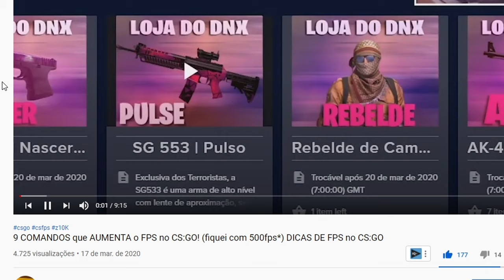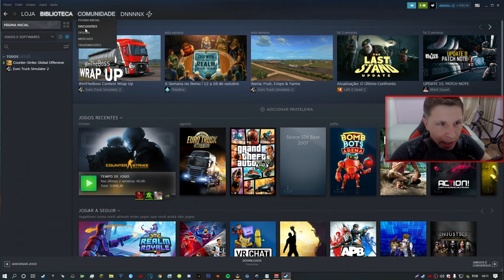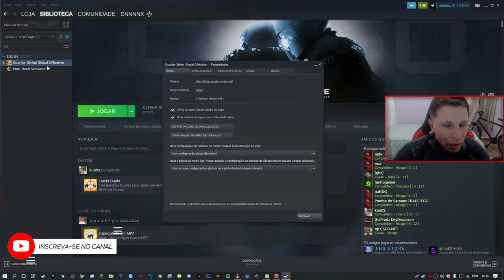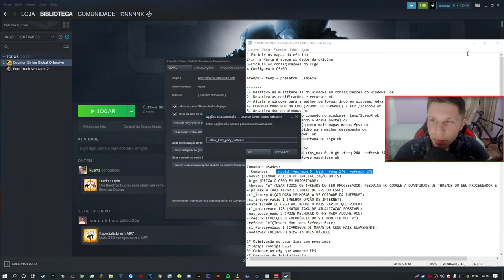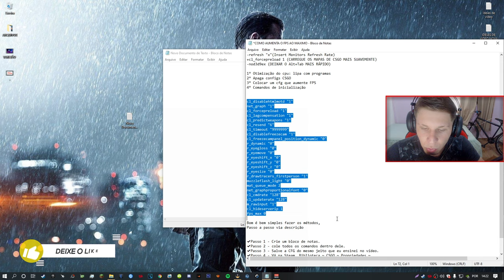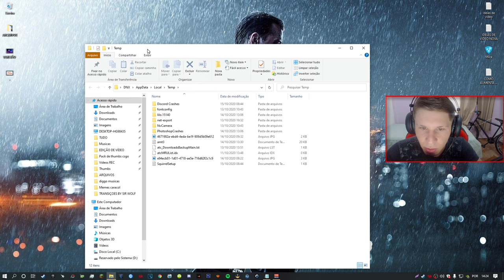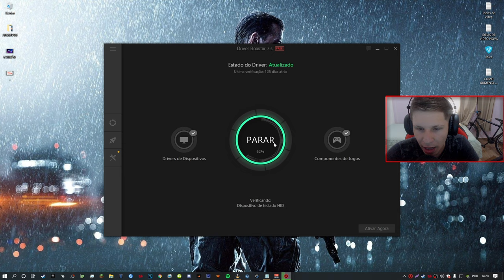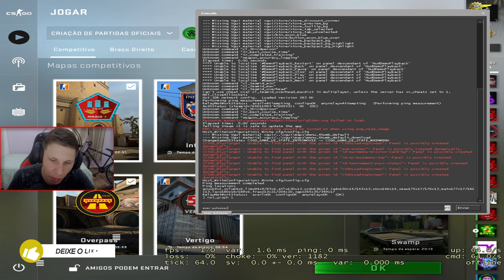AUMENTAR MUITO FPS NO CS:GO EM PC FRACO (MÉTODO NOVO) - CSGO SEM LAG ( +450 fps)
1-Excluir os mapas da oficina
2-Ir na Pasta é apaga os dados da oficina
3-Excluir as configurations do cs go
4-Configura o CS:GO

%temp% - temp - prefetch  Limpeza

1- Desativa as multitarefas do windows em configurações do windows. ok
2- Desativa as notificações e recursos ok
3- Ajusta o windows para a melhor performa, indo em sistema, Advanced... ok
4- COMANDO PARA POR NA CMD (PROMPT DE COMANDO) - sfc /scannow ok
5- desativa dvr do windows ok
6- limpa o windows usando o comando no windows+r temp/%temp% ok
7- atualizar os drives (usando o drive boste) ok
8- tirar mapas da oficina (quanto mais mapas menos fps) ok
9- configura sua placa de vídeo para melhor desempenho ok
10- corrigir erros do windows  ok
11- desativa os vídeos do panorama no csgo ok
12- usar o ccleanner ok
13- limpa a pasta workshop ok
14- comandos no csgo -novid +fps_max 0 -high -freq 240 -refresh 240 ok
15- desinstala o nvídia geforce experiece ok

Comandos usados:
- Comandos :  -novid +fps_max 0 -high -freq 240 -refresh 240
-novid (REMOVE A TELA DE INICIALIZAÇÃO DO CS)
-high (DEIXA O CSGO EM PRIORIDADE)
-threads "x" (USAR TODOS OS THREADS DO SEU PROCESSADOR, PESQUISE NO GOOGLE A QUANTIDADE DE THREADS DO SEU PROCESSADOR E COLOQUE NO "x")
+fps_max 0 (VAI TIRAR O LIMITE DE FPS DO CSGO)
+cl_interp 0 (AJUDARÁ MELHORAR A VELOCIDADE DA INTERNET)
+cl_interp_ratio 1 (MELHOR OPÇÃO DE INTERNET)
+rate 128000 (O CSGO VAI RODAR O MAIS RÁPIDO QUE PUDER)
+cl_updaterate 128 (MAIOR TAXA DE ATUALIZAÇÃO POSSÍVEL)
+mat_queue_mode 2 (PODE MELHORAR O FPS PARA ALGUNS PCS)
-freq "x"(COLOQUE A FREQUÊNCIA DO SEU MONITOR NO "x")
-refresh "x"(Insert Monitors Refresh Rate)
+cl_forcepreload 1 (CARREGUE OS MAPAS DE CSGO MAIS SUAVEMENTE)
-nod3d9ex (DEIXAR O Alt+Tab MAIS RÁPIDO)

1° Otimização do cpu: lipa com programas
2° Apaga configs CSGO
3° Colocar um cfg que aumente FPS
4° Comandos de inicialização

cl_disablehtmlmotd "1"
net_graph "1"
cl_forcepreload "1"
cl_lagcompensation "1"
cl_predictweapons "1"
cl_resend "6"
cl_timeout "9999999"
cl_disablefreezecam "1"
cl_freezecampanel_position_dynamic "0"
r_dynamic "0"
r_eyegloss "0"
r_eyemove "0"
r_eyeshift_x "0"
r_eyeshift_y "0"
r_eyeshift_z "0"
r_eyesize "0"
r_drawtracers_firstperson "1"
muzzleflash_light "0"
mat_queue_mode 2
net_graphproportionalfont "0"
cl_cmdrate "128"
cl_updaterate "128"
m_rawinput "1"
cl_hideserverip 1
fps_max 0

Bom é bem simples fazer os métodos,
Passo a passo via descrição

✔Passo 1 - Crie um bloco de notas.
✔Passo 2 - cole todos os comandos dentro dele.
✔Passo 3 - Salve a CFG do mesmo jeito que eu ensinei no vídeo.
✔Passo 4 - Vá na Steam, Biblioteca ~ CSGO ~ Propriedades ~
✔Passo 5 - Arquivos locais ~  Navega pelos arquivos locais ~ csgo
✔Passo 6 - cfg ~ cole o bloco de notas dentro dessa pasta.
✔Passo 7  - depois abra o csgo, ative o console como no vídeo.
✔Passo 8 - exec autoexec | FIM

Acessórios:
Teclado: Reddragon Dark avenge MECANICO
Mouse: REDDRAGON M711 GAMING
Mousepad: TEM PUBG, 70CM
Fone e Microfone:  ARCANO BLACK
Monitor: LG IPS 75 HZ 5 MS

PC:
Water Cooler: =
Processador: AMD RYZER 5 2400G
Placa de Vídeo: PNY GEFORCE GTX 1660 OC 6GB
Placa mãe: AMD A320M-HD ASROCK
Memória: T VULCAM 16GB 2400MHZ (2x8)
SSD: AINDA NÃO TENHO
HD1: HD SEAGATE 1TB BARRACUDA
Gabinete: PICHAU GAMNING - MAGPIE ll
Fonte: PICHAU NIDUS 500 w

Counter-Strike: Global Offensive, como aumentar o fps no csgo

1280x1080 in 75 hz

como aumentar o fps no csgo